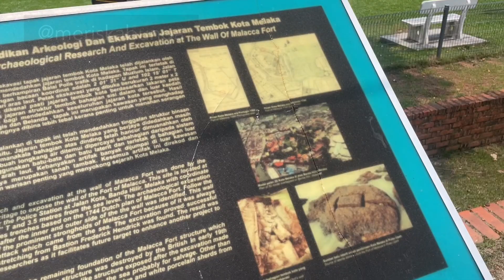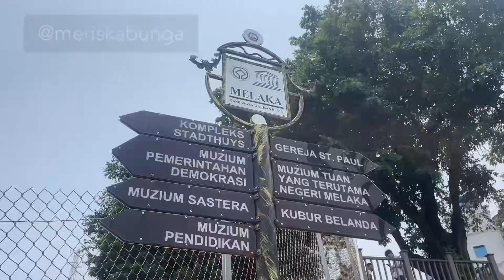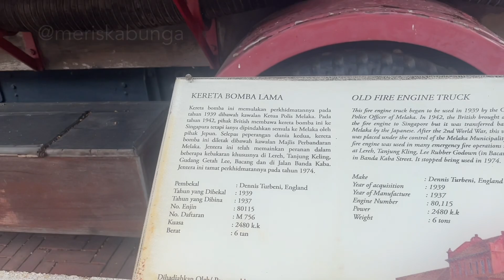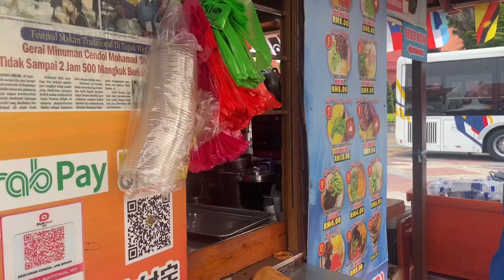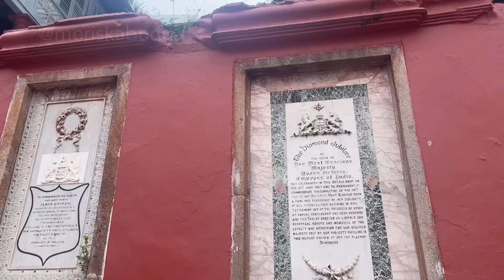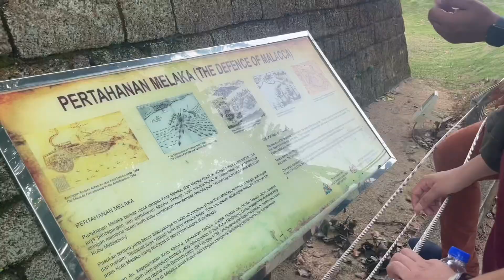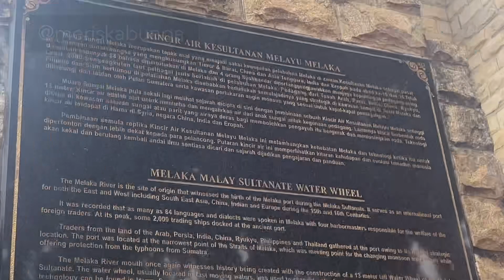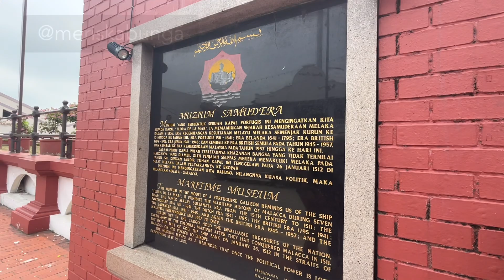Satu hari di Melaka 2023